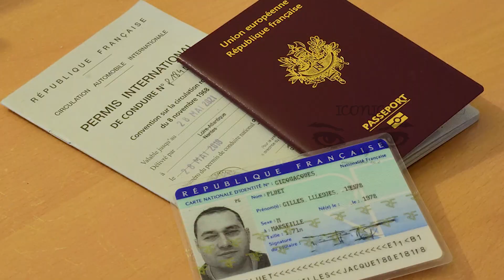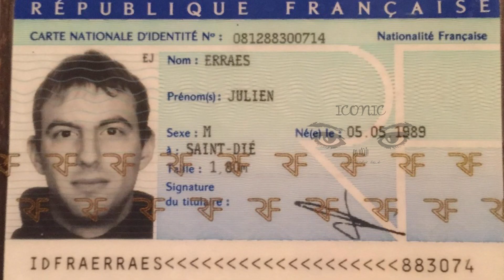பாரிஸில் அடையாள அட்டை மற்றும் கடவுசீட்டு வைத்திருப்பவர்களுக்கு முக்கிய அறிவிப்பு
பாரிஸில் அடையாள அட்டை மற்றும் கடவுசீட்டு வைத்திருப்பவர்கள் அதனை அவதானமாக பாதுகாத்துக் கொள்ளுமாறு பொது மக்களிடம் கேட்டுக்கொள்ளப்பட்டுள்ளது.